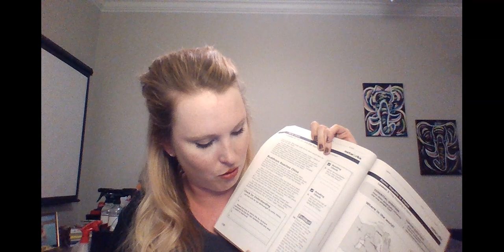The Qin and Han Dynasty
I read homework pages for my students. Thanks for doing your homework!